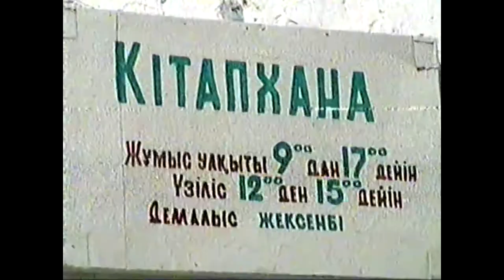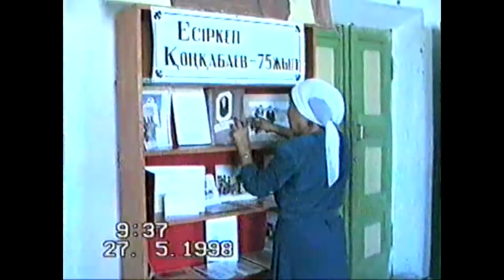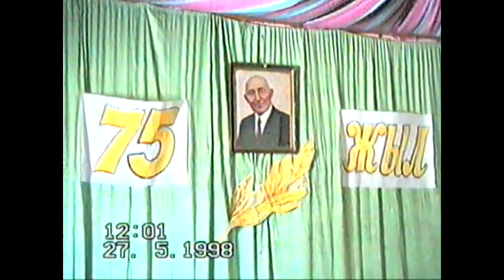Есіркеп ақынның 75 жылдық мерейтойында-1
Сыр бойына танымал айтыскер ақын Есіркеп Қоңқабаевтың 75 жылдық мерейтойынан көріністер. Бірінші бөлім.